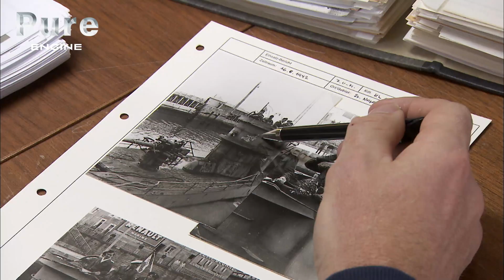U-455: The Lost Submarine Rediscovered After 70 Years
Beneath the waves off the coast of Genoa lies a ghost from another era: a German U-boat almost perfectly preserved 400 feet down. When Italian diver Roberto Rinaldi first descends into the abyss, he finds a submarine trapped in the seabed, its secrets sealed in steel.

To uncover its identity, a team of divers and military historians combine cutting-edge underwater technology with archival research. What they reveal challenges the myth of the “invincible” U-boats, and opens a window into one of World War II’s most forgotten engineering marvels.

Documentary: U-455: the mystery of the lost submarine
Director: Stéphane Bégoin
Production: ZED & ECPAD (2013)